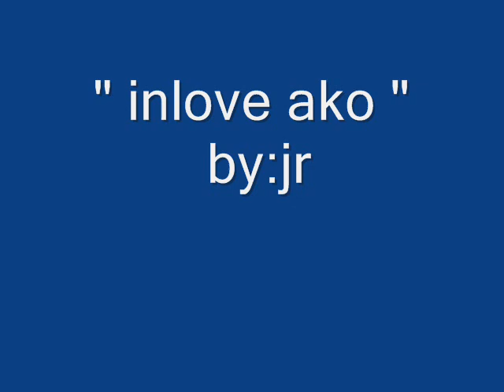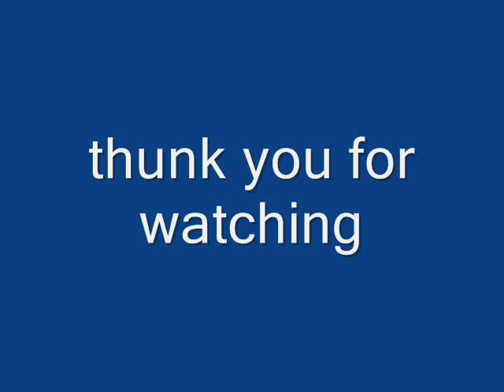inlove ako by:jr